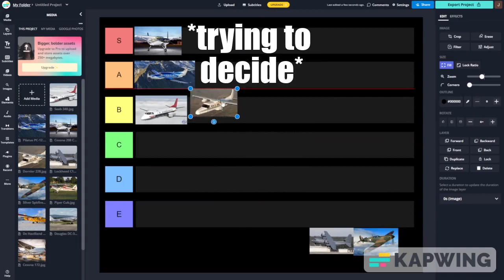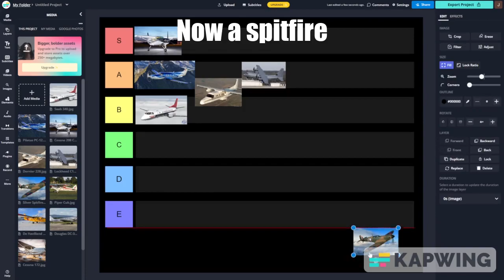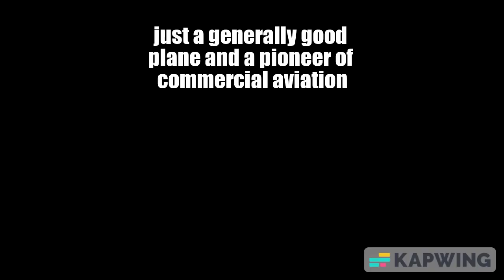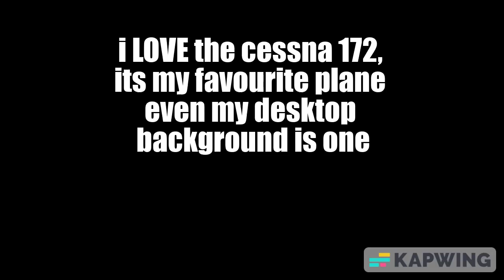Turboprop Plane Teir List (Real Life NOT TFS)